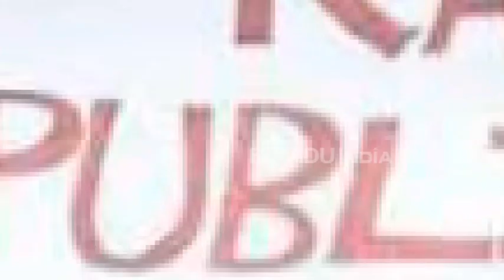देश में महिलाओं से बढ़ते अपराध!